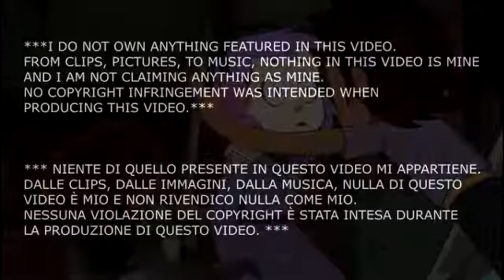THE OWL HOUSE FANDOM AFTER SEASON 2